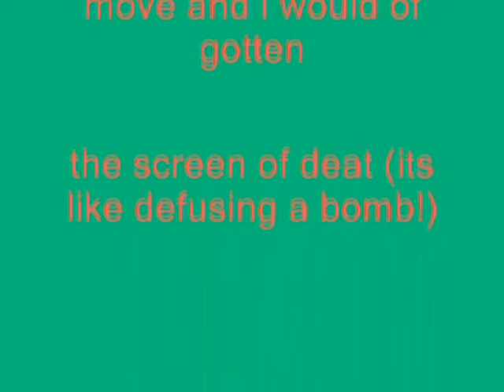Windows XP Installation Music In VideoYTPer6423's G-Major 9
How To Make VideoYTPer6423's G-Major 9:

(VideoYTPer6423's G-Major 5 + G-Major 4)

VideoFX

1st: Media Generators: Solid Color - Cyan

After placing the cyan solid color on top of the video, next up is Compositing Mode.
Go to Media Generators, Solid Color, then drag Cyan to the timeline above the entire video, then press more on the very left on the video, then go to composing mode and select the Difference button.

After rendering a video with a composited Cyan color, you must start a new project on Sony Vegas Pro, drag it and follow the instructions below.

VideoFX

2nd: Invert - (default) or 100% Inversion

3rd: Color Corrector (Secondary) - Invert Color

AudioFX

After rendering a video in VideoYTPer6423's G-Major 5, drag it on a new project and follow the instruction(s) below.

G-Major 4:

VideoFX

4th: Gradient Map - G-Major 4

0;     0,     0,     0,     0
1;     0,     0,     0,     0
2;     0,     0,     0, 255

AudioFX

Pitch Change For Each Track:

1st Track:     0

2nd Track:    5